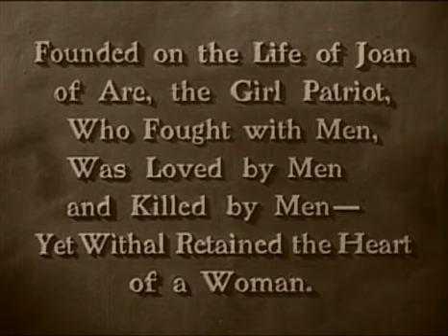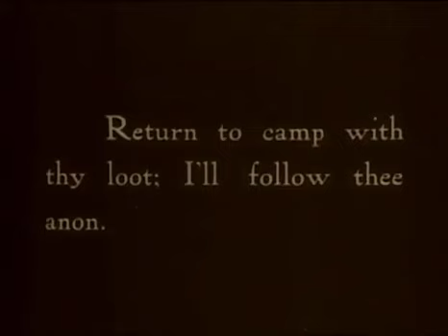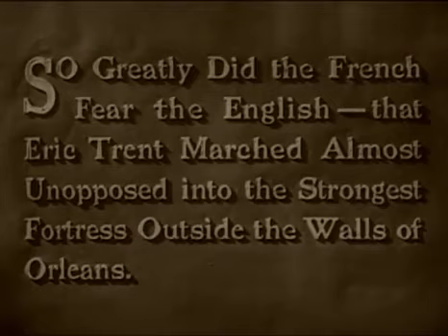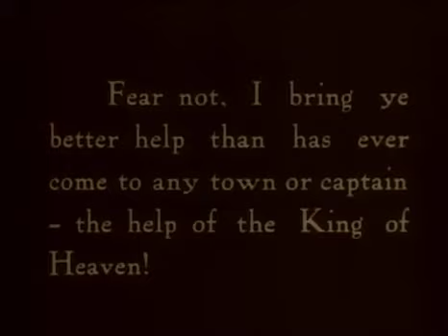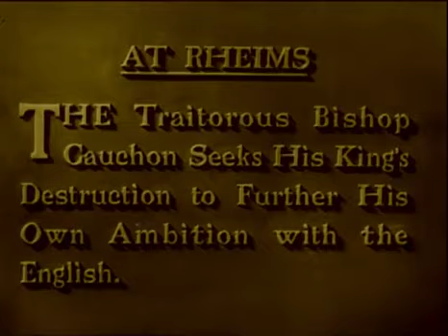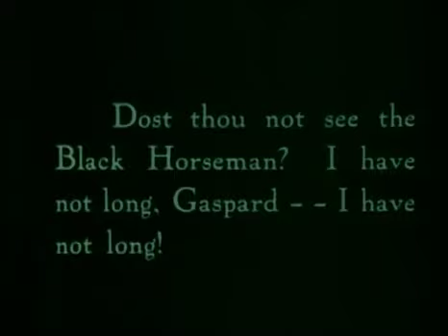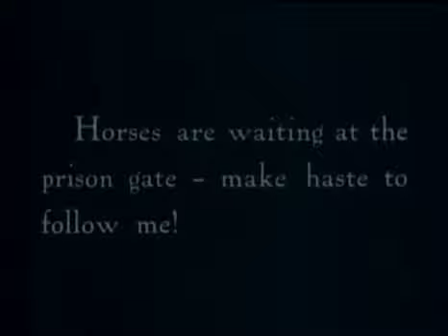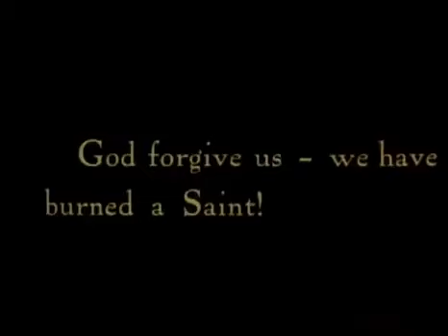Joan the Woman (1916)